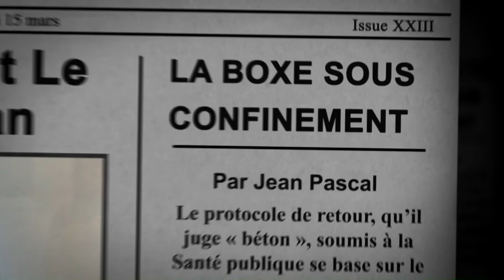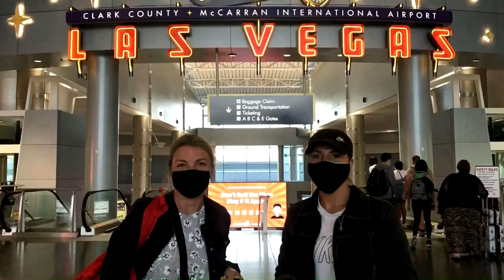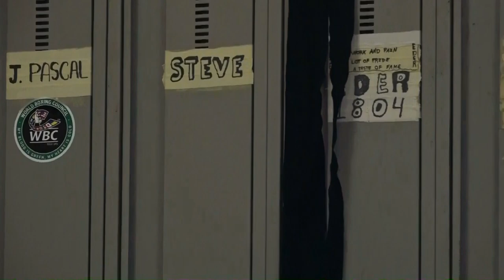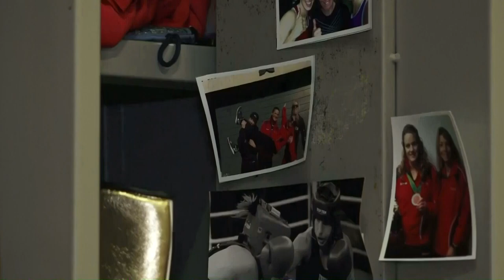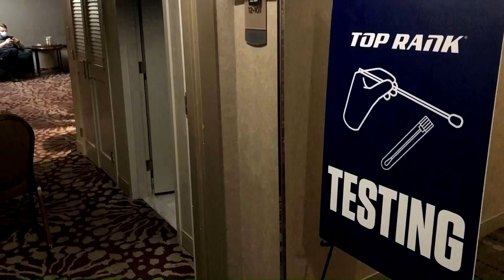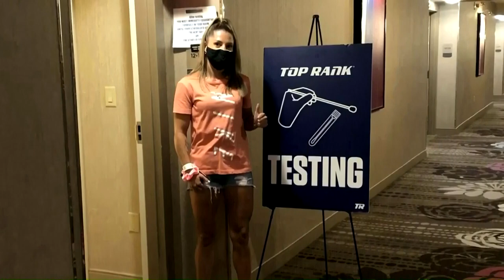Kim Clavel, Mon Grand Moment M.G.M. ( Las Vegas- Behind The Scene )